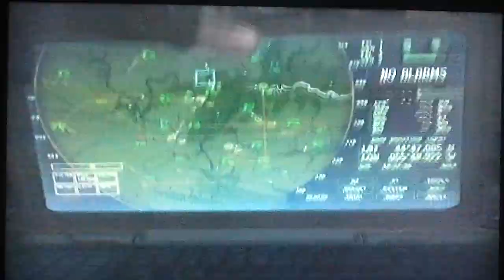MW3: 1v1, (Finally beat Jeremy..)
Hope ye enjoy! :D.  Strong ending.